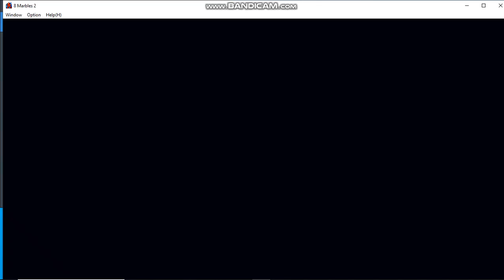Eight marbles 2 Runa Ryodou, Choko Kurotori, Lily, Reina Raymond on Normal mode part 2.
Hi guys
For some people posting this video is at night time.
I'm sorry if this is a bit late.
I planned on posting this video a bitt earlier.
It's the second part of Eight marbles 2
Runa Ryodou
Choko Kurotori
Lily
Reina Raymond
I hope you guys enjoy.
Bye guys.
file:///C:/Users/HP/Downloads/8%20Marbles%202/8%20Marbles%202/KGT2/02runa.html
file:///C:/Users/HP/Downloads/8%20Marbles%202/8%20Marbles%202/KGT2/02choko.html
file:///C:/Users/HP/Downloads/8%20Marbles%202/8%20Marbles%202/KGT2/02lily.html
file:///C:/Users/HP/Downloads/8%20Marbles%202/8%20Marbles%202/KGT2/02reina.html